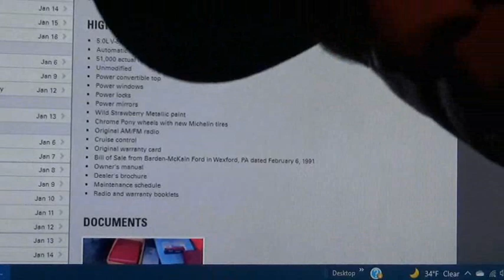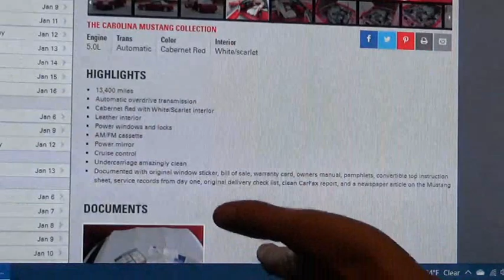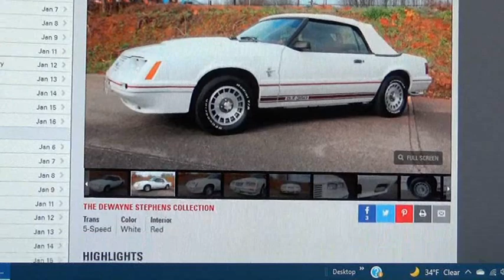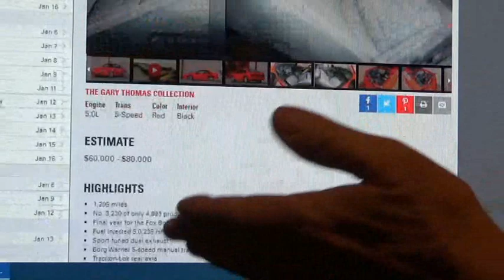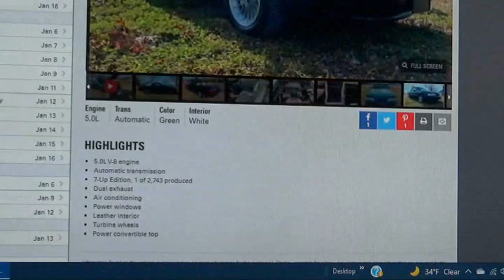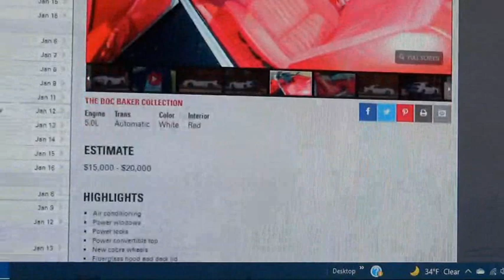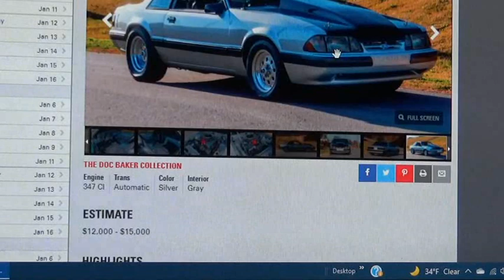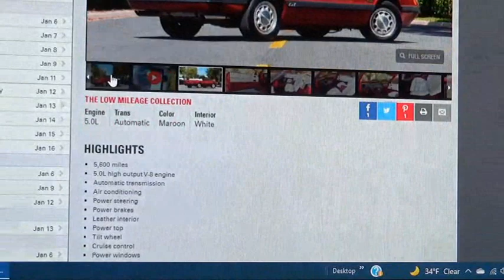Amateur appraiser guessing foxbody prices for the Mecum auction!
I tried to guess the prices of Foxbodies before they sold. i got in a little late as a few had already sold but left the prices there so you could guage values. I did fair. The market is all ove the place but the good news is Fox Platform Mustangs are NOT going down in value.